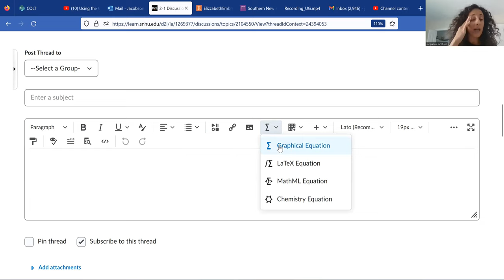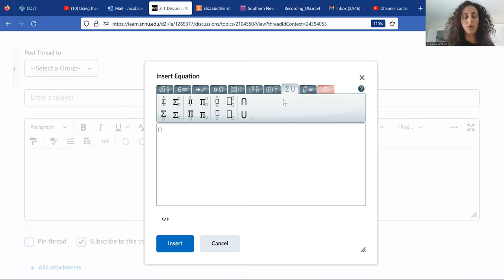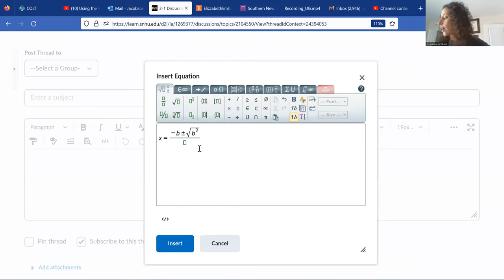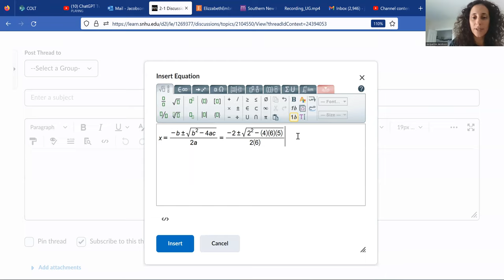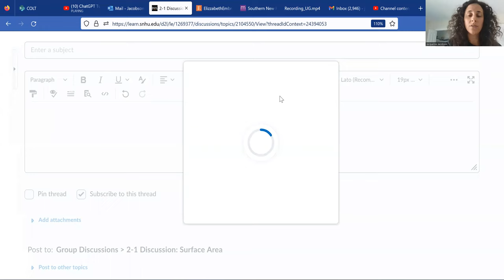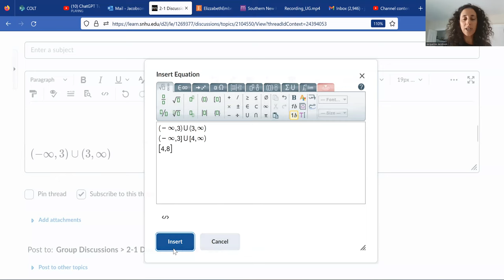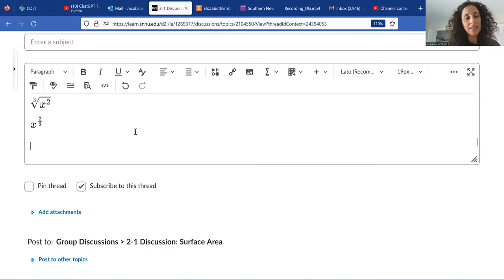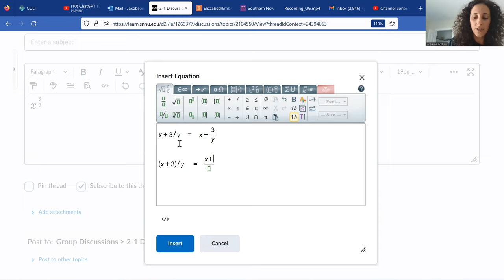Graphical Equation Tool